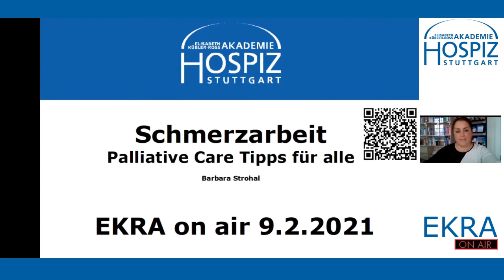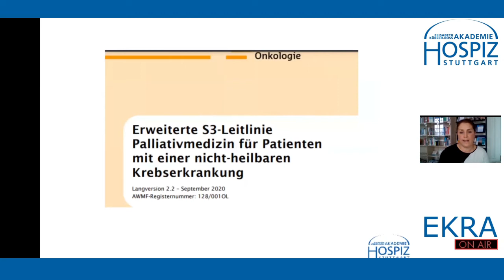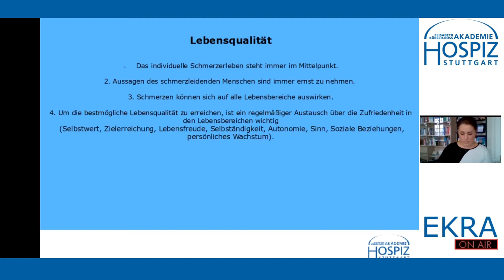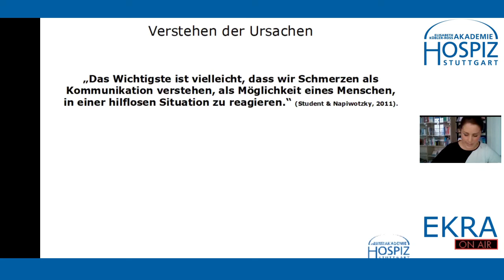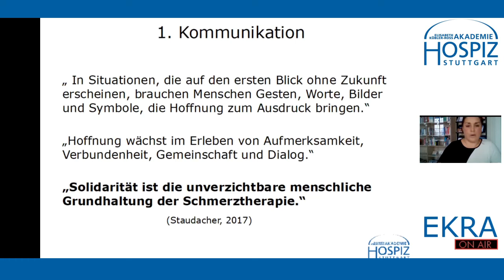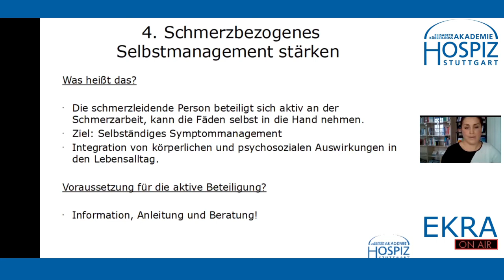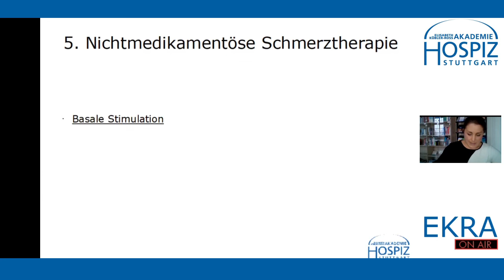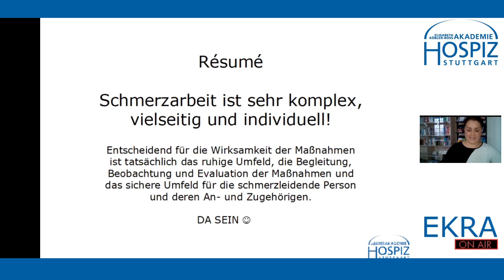Schmerzarbeit (Referentin: Barbara Strohal)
EKRA on Air– eine Vortragsreihe der Elisabeth-Kübler-Ross-Akademie®*
(*gefördert durch die Addy von Holtzbrinck Stiftung)

Barbara Strohal fasst die Inhalte der Broschüre "Schmerzarbeit" der Elisabeth-Kübler-Ross-Akademie in diesem Vortrag zusammen. Die Broschüre ist Teil der Reihe "Palliative Care Tipps".